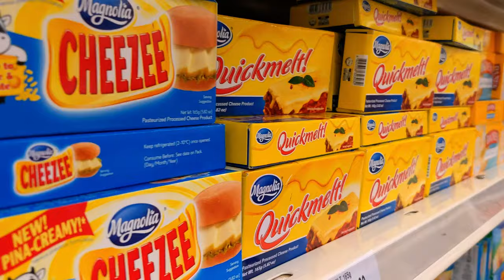Cinematic Footage - Mobile Phone Videography GooglePixel4a and Oppo Reno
New Normal  | Safety First

Comment which part of the video uses a Google Pixel or Oppo Reno video scene. Both phone can shoot a very nice quality video.

Robinson Galleria South